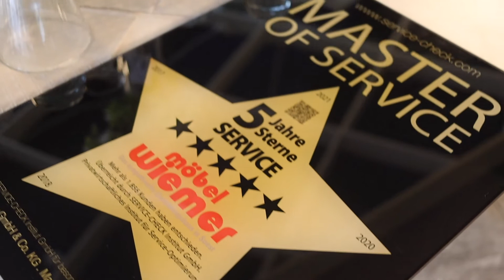"Walk-of-Service" Auszeichnung bei Möbel Wiemer in Soest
Ein neuer Stern strahlt auf dem "Walk-of-Service"!

Möbel Wiemer in Soest erhält das fünfte Mal in Folge das 5 Sterne-Service-Check-Siegel mit der Bestnote „Sehr gut“. Dafür verleiht das Institut Service-Check dem Möbelhaus erstmals den „Walk-of-Service“-Stern.

Wir gratulieren Herrn Hans Kanne und dem gesamten Möbel Wiemer-Team zu dieser besonderen Service-Auszeichnung und dem strahlenden Stern auf dem "Walk-of-Service"!